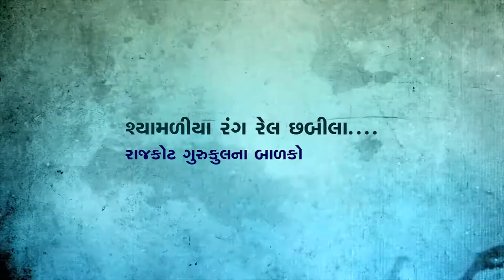શ્યામળીયા રંગ રેલ છબીલા... (રાજકોટ ગુરુકુલના બાળકો)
- This Channel is for Daily Morning Katha, live streaming of utsav, Daily Darshan, Events Of Nilkanthdham (Poicha)
We Also Provide Daily Darshan On